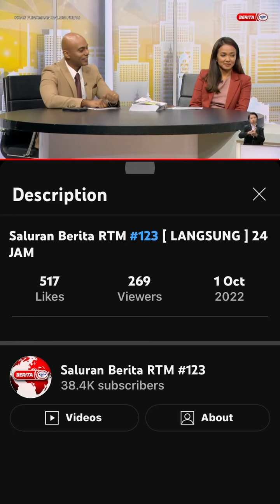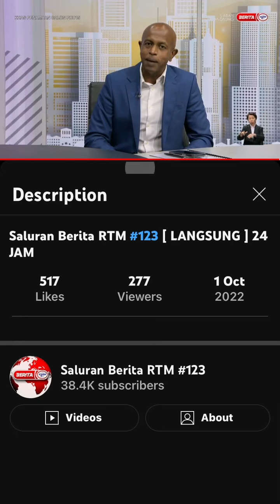Kekangan parti bebas untuk pru15